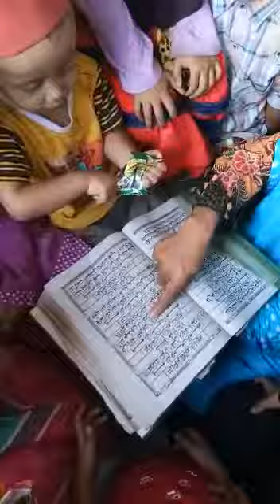Anak Balita tahu posisi surat dlm Alquran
Video from WA Grup